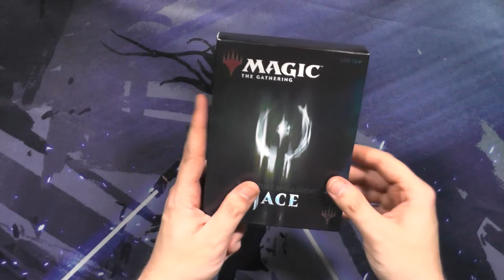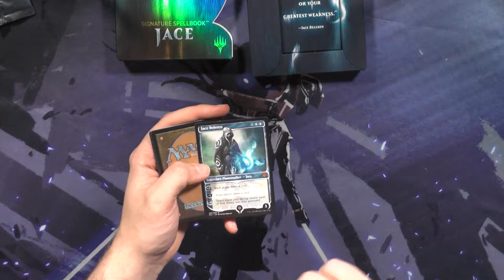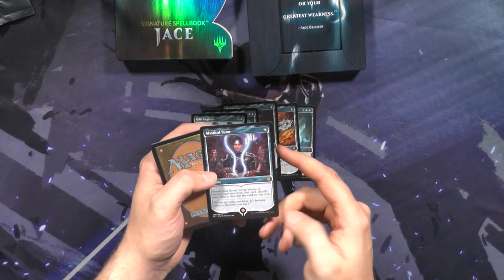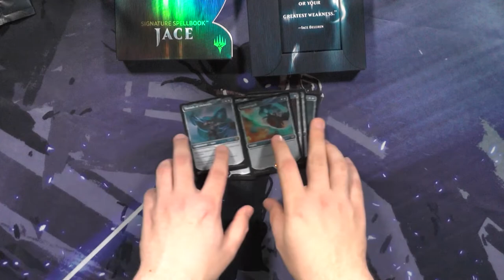Spellbook Jace Unboxing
Nach dem die From the Vault offiziell in Ruhestand geschickt wurden, wurde das hier der Nachfolger. Was sagt ihr? Lieber from the Vault oder lieber die Spellbooks?